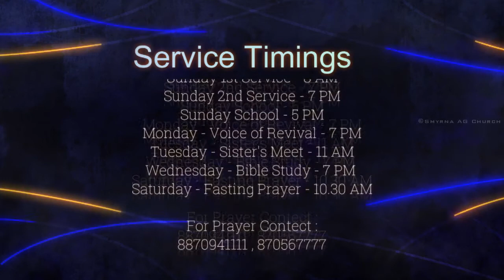Night Worship || Pr.J.Joel Sam Paul || Day 4 { 26-09-2020 }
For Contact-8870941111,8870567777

Sunday Service Timings:
1st Service -8.00am
2nd Service -7.00pm
Youth Meet (CA)-11.00am
Sunday School-5.00pm

Tuesday
Sister's Meet-11..30am

Wednesday
Bible Study-7.00pm

Saturday
Fasting Prayer-10.30am